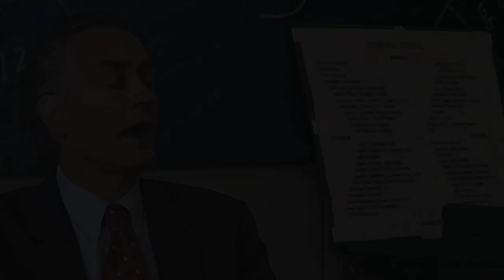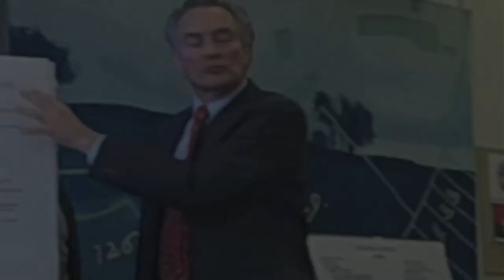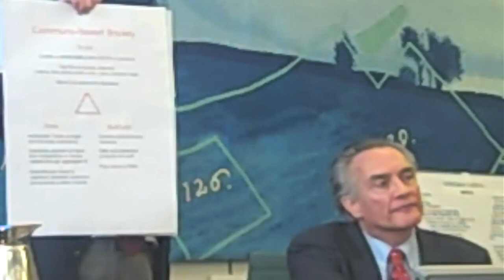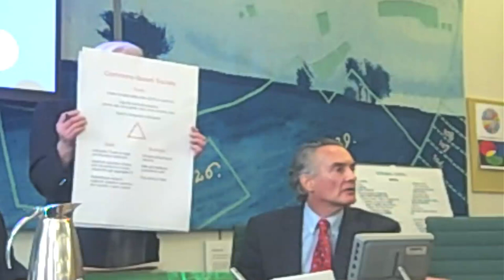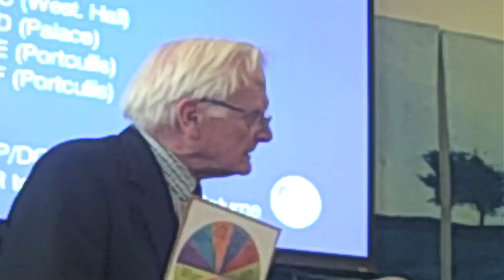James Quilligan - Political Economy and the Inclusive Commons at the House of Commons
James Quilligan, Chairman for the Secretariat of the Global Commons Trust, gave a series of 12 seminars in May 2012 in London. This one was held at the House of Commons and convened by MP Michael Meacher.

No Intro.

For generations our resources have been under assault from global market forces, regional and national policy development, and inadequate legal recognition of common property rights.

We are now recognizing that the benefits of perpetual economic growth are not compensating for the vast damages and risks they create — from insecurity, global warming, ecological degradation and species loss to hunger, poverty, debt and financial meltdown. We're also realizing that neither the private sphere nor government provision and distribution — which created these problems to begin with — are capable of solving them.

This seminar focuses on the commons movement as a consciously organized third sector that can create a more beneficial balance in economics and society. The commons -- involving social, cultural, intellectual, digital, solar, natural, genetic and material resources -- are already becoming a potent counterforce to the Market State. This is because the commons are not just resources but the set of relationships they create, including the communities that use them, and the cultural and social practices and property regimes that manage them.

Through the co-production and co-governance of a commons, resource users become the producers of their own resources, allowing the traditional model of property ownership (utility, self-interest, profit) to be eclipsed by a new framework of trusteeship (sustainability, quality of life and well-being).

The self-organization and rule-based production of a commons is thus a grassroots application of the principles of freedom and equality which are idealized but imperfectly expressed through modern free markets and state-enforced justice. Unlike the Market State, the commons cannot be coordinated by some ultimate authority exercising control through a unified command structure. Rather, they express the massive, heterogeneous forces of society and the common responsibility of people to protect and sustain their valuable common goods.

This new social dynamic — arising from the shared values and meanings of people's life-experiences in the organization and production of their commons —includes but transcends the market and state, thus bringing people a new form of political power.